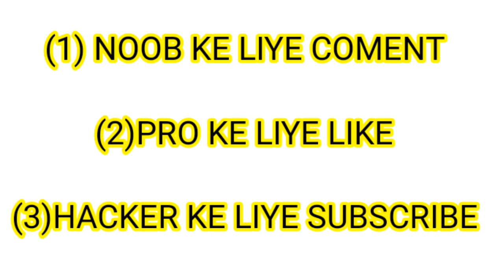NOOB vs PRO vs HACKER in Car Driving || Indian Car Simulator 3D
NOOB vs PRO vs HACKER in Car Driving
Description
Ultimate Offroad Simulator Red Jeep Wrangler Offroad Mountain Driving ! Android Gameplay

Ultimate Offroad Simulator Red Jeep Wrangler OffRoad Mountain Driving! 60fps Ultra HD Gameplay

RALLY FURY | All Car Selection in Rally Fury || Best Game For Android Mobile

boys vs girls car driving
boys vs girls attitude
boys vs girls football
boys vs girls friendship
boys vs girls dance battle
boys vs girls marvel
boys vs girls shorts
boys vs girls avengers
girls vs boys
girls vs boys football
girls vs boys memes
girls vs boys attitude tik tok
girls vs boys stand up comedy
girls vs boys attitude
girls vs boys school life
girls vs boys driving
girls vs boys dance battle
girls vs boys funny videos
mahindra scorpio,scorpio race,scorpio accident,alto vs scorpio,alto vs scorpio race,alto vs scorpio drag race
girls vs boys
𝗩𝗜𝗗𝗘𝗢_𝗗𝗜𝗦𝗖𝗟𝗔𝗜𝗠𝗘𝗥🏆🏆 𝗖𝗼𝗽𝘆𝗿𝗶𝗴𝗵𝘁 𝗗𝗶𝘀𝗰𝗹𝗮𝗶𝗺𝗲𝗿 💠💠 𝗖𝗼𝗽𝘆𝗿𝗶𝗴𝗵𝘁 𝗗𝗶𝘀𝗰𝗹𝗮𝗶𝗺𝗲𝗿 𝗨𝗻𝗱𝗲𝗿 𝗦𝗲𝗰𝘁𝗶𝗼𝗻 𝟭𝟬𝟳 𝗼𝗳 𝘁𝗵𝗲 𝗰𝗼𝗽𝘆𝗿𝗶𝗴𝗵𝘁 𝗔𝗰𝘁 𝟭𝟵𝟳𝟲 , 𝗔𝗹𝗹𝗼𝘄𝗮𝗻𝗰𝗲 𝗶𝘀 𝗺𝗮𝗱𝗲 𝗳𝗼𝗿 𝗳𝗮𝗶𝗿 𝘂𝘀𝗲 𝗳𝗼𝗿 𝗣𝘂𝗿𝗽𝗼𝘀𝗲 𝘀𝘂𝗰𝗵 𝗮𝘀 𝗰𝗿𝗶𝘁𝗶𝗰𝗶𝘀𝗺 ,𝗰𝗼𝗺𝗺𝗲𝗻𝘁,𝗻𝗲𝘄𝘀 ,𝗿𝗲𝗽𝗼𝗿𝘁𝗶𝗻𝗴,𝘁𝗲𝗮𝗰𝗵𝗶𝗻𝗴, 𝗳𝗮𝗶𝗿 𝘂𝘀𝗲 𝗶𝘀 𝗽𝗲𝗿𝗺𝗶𝘁𝘁𝗲𝗱 𝗯𝘆 𝗰𝗼𝗽𝘆𝗿𝗶𝗴𝗵𝘁 𝘀𝘁𝗮𝘁𝘂𝘁𝗲 𝘁𝗵𝗮𝘁 𝗺𝗶𝗴𝗵𝘁 𝗼𝘁𝗵𝗲𝗿𝘄𝗶𝘀𝗲 𝗯𝗲 𝗶𝗻𝗳𝗿𝗶𝗻𝗴𝗶𝗻𝗴 𝗡𝗼𝗻 𝗣𝗿𝗼𝗳𝗶𝘁 ,𝗲𝗱𝘂𝗰𝗮𝘁𝗶𝗼𝗻𝗮𝗹 𝗼𝗿 𝗽𝗲𝗿𝘀𝗼𝗻𝗮𝗹 𝘂𝘀𝗲 𝘁𝗶𝗽𝘀 𝘁𝗵𝗲 𝗯𝗮𝗹𝗮𝗻𝗰𝗲 𝗶𝗻 𝗳𝗮𝘃𝗼𝗿 𝗼𝗳 𝗳𝗮𝗶𝗿